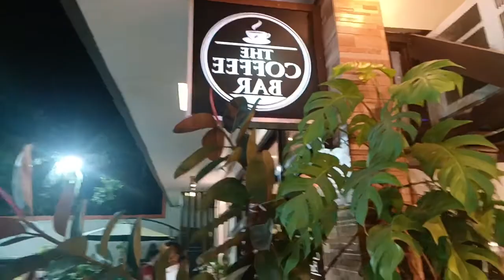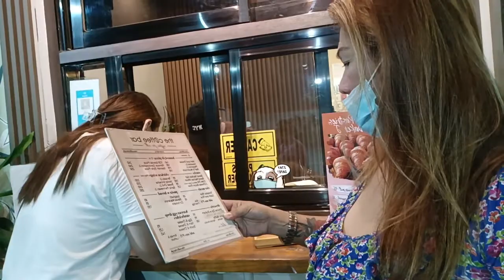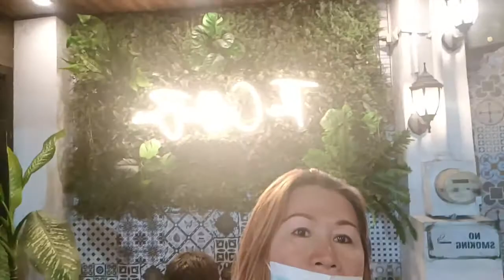COUSINS NIGHT OUT.